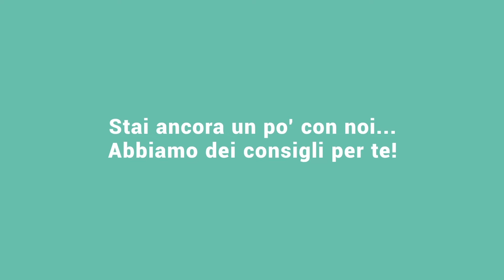I NAVIGATI - LA SERIE - Ep.7 DOWNLOAD PERICOLOSI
Segui le avventure e i consigli de’ I Navigati, una famiglia che sa bene come proteggersi dai rischi delle minacce informatiche. Una serie in 8 episodi.
Per navigare in sicurezza è importante informarsi!